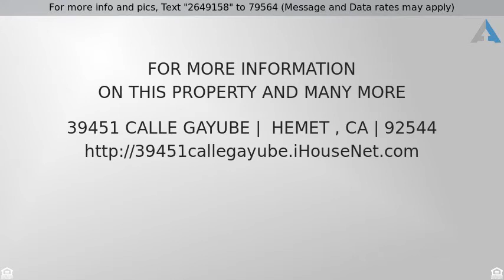Priced at $389,000 - 39451 CALLE GAYUBE, Hemet , CA 92544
Manufactured Home on 9.67 AC

GREAT OPPORTUNITY! 2 BED & 2 BATH MANUFACTURED HOME ON 9.74 AC LOTS OF ROOM FOR AGRICULTURE, HORSES AND MORE. PANORAMIC VIEWS, NEEDS TLC, IS A WORK IN PROGRESS. NEW CARPET, INTERIOR FRESHLY PAINTED, TRASH SERVICE AVAILABLE, NEW SKIRTING IS ALMOST DONE. NO WELL BUT HAS LARGE GREEN PRESSURE TANK W/MOTOR TO SERVICE THE HOUSE. WATER IS TRUCKED IN COMES EVERY COUPLE MONTH DEPENDING ON WATER USAGE. HAS 2-NEW  A/C UNITS /ENERGY EFFICIENT, AND A SECOND SOURCE CENTRAL HEATING & A/C ( 4 YR OLD) ALL UNDERGROUND UTILITIES . CURRENT TENANT USING SMALL PROPANE TANK BUT HOOK UP FOR REGULAR SIZE TANK IS AVAILABLE. FRONT YARD HAS CHAIN LINK FENCE, KITCHEN INCLUDES REFRIGERATOR, STOVE, DISH WASHER, MICROWAVE & A PANTRY, LOTS OF WINDOW. ROOM TO BUILD A SECOND HOME WHILE STAYING IN CURRENT HOME. SEPTIC DESIGNED FOR A LARGER HOME 4 BED 3 BATH . RENTER HAS BELONGINGS BLOCKING A FEW AREAS BUT SHOULD BE OUT SOON. OWNER WILL CARRY.